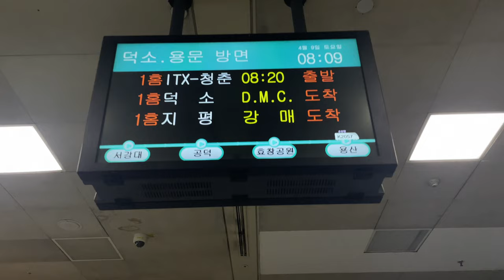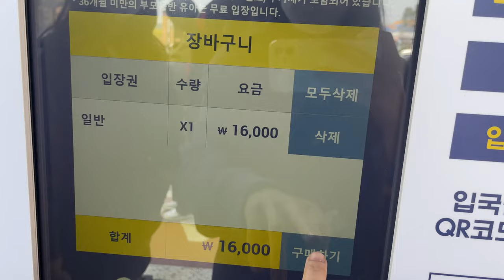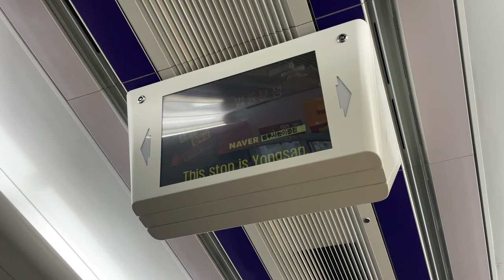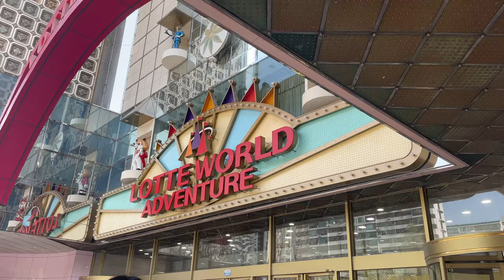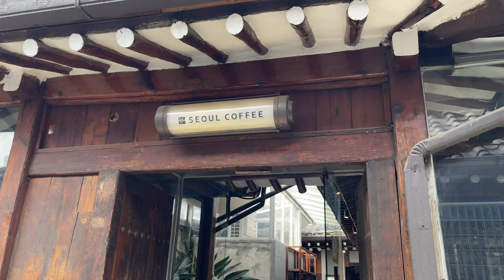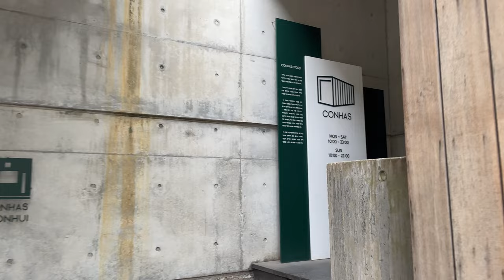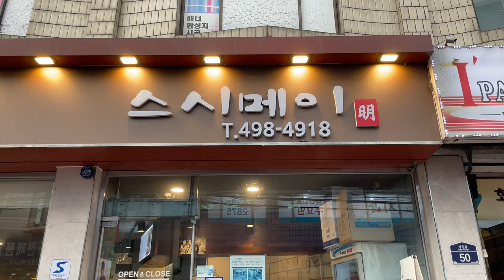KOREA VLOG EP 5: saturday busking, lotte world, + seeing seungyoun (woodz) @ sbs radio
EPISODE 5

NOTE: I am experimenting with my editing style so I do not have a consistent brand for this vlog channel ʕ •ᴥ• ʔ. Various fonts and intros will be used throughout this series so I can figure out what my brand will be.

*This vlog was filmed following COVID-19 safety precautions*

YAY! The vlogs are back :DD I have so many vlogs backed up since I haven’t posted in 1-month eee I can't wait to share everything I've done the past two months :D

i went to lotte world with Shannon's friends and it was sm fun! we did arrive late (3 PM) and didn't get to spend much time inside the park,, but going in uniforms felt essential when visiting lotte world hehe

sbs radio and seeing seungyoun was such a memorable experience! my friend vil found out where to go and we went without any knowledge of how it would go down HAHA it was so cute being able to see seungyoun up close eeee he's so adorable and is charming in front of moodz :DDD

i visited NASUNG TACOS’s,, minjae’s restaurant in hongdae. I binged watched Love Transit before i came to korea and I knew i wanted to visit his restaurant coming here. But i didn't expect to see him :00 his food satisfied my taco cravings as i missed home food at that time hehe